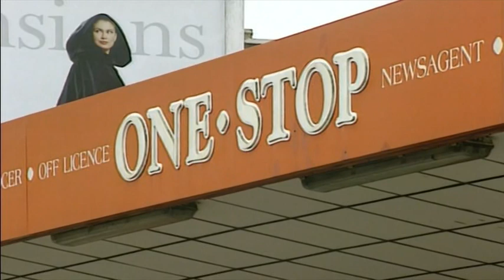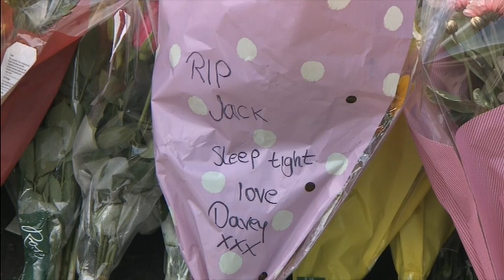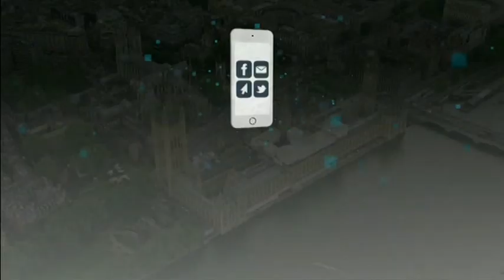ITV News Meridian ITV1 2016 07 18 22 37 00